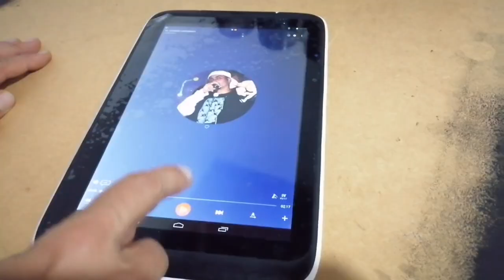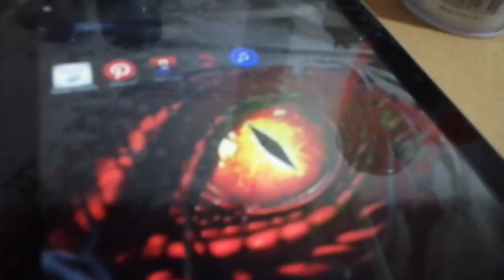Graffiti Florecente & Neón / OJO de REPTIL / ful Proceso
Ful Colores Eléctricos con Efecto en Luz de Neón, tremenda obra de arte con la temática del Ojo de Reptil Estilo Graffiti gran mundo de inspiración de arte y música

😎🤟*RAPTOR REPRESENT*
🎨🎶24-7arte&Musica
☣️*Estudio Agrado33*